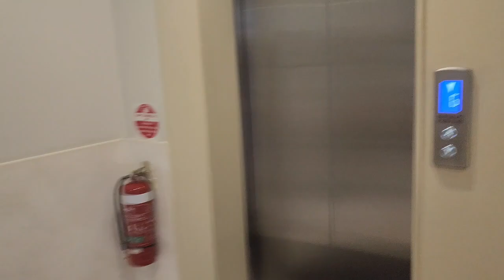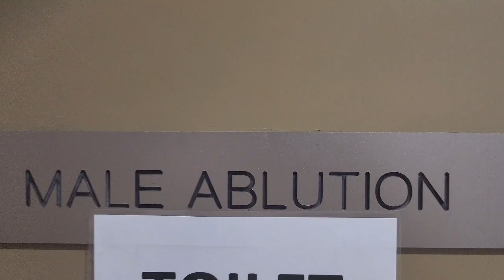Aftar party with friends in Sydney | Australia 🇦🇺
Doing aftari in Sydney masque